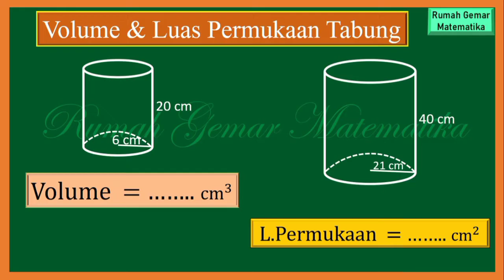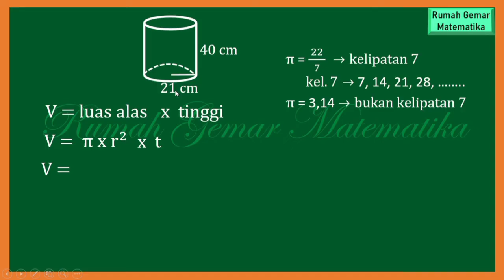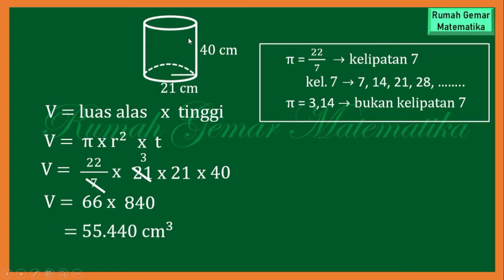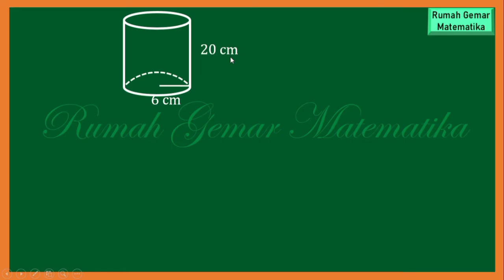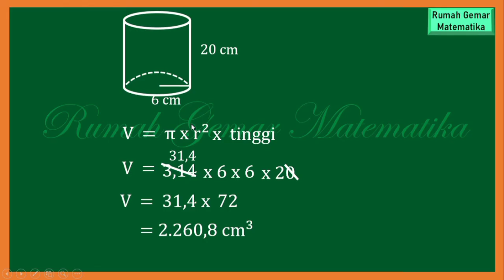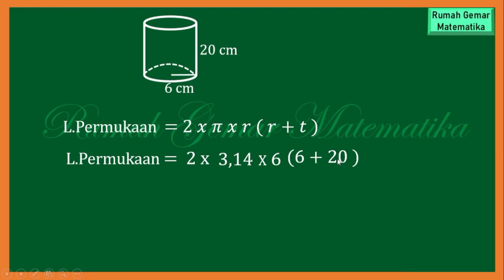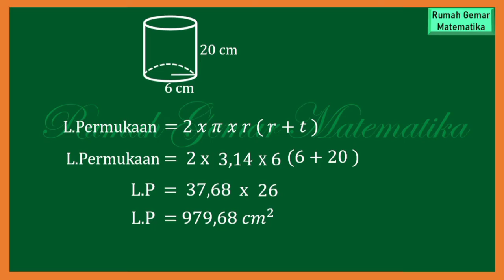CARA MENGHITUNG VOLUME TABUNG dan LUAS PERMUKAAN TABUNG